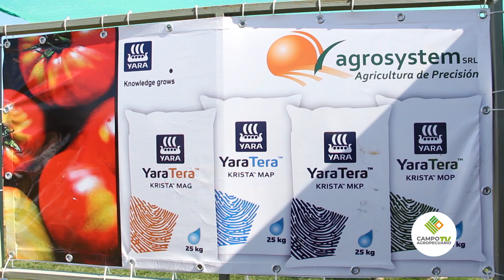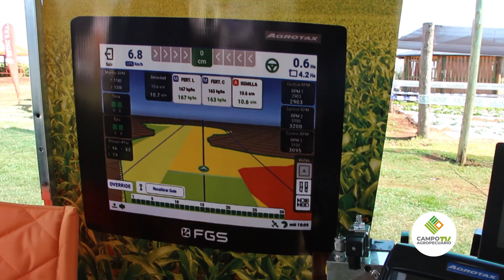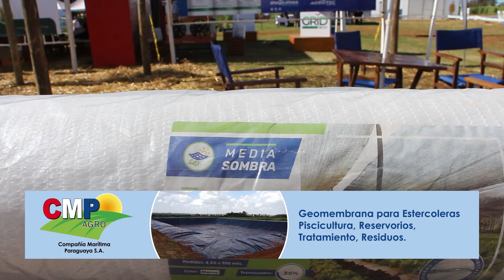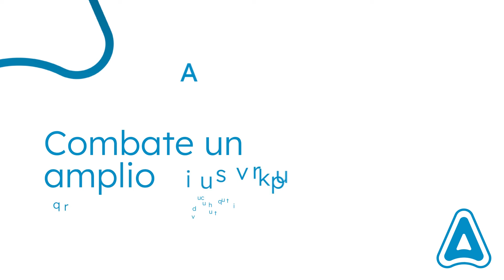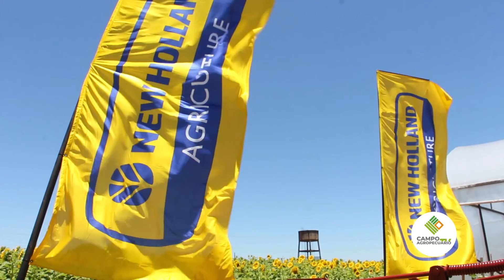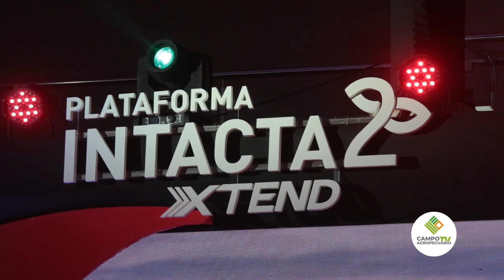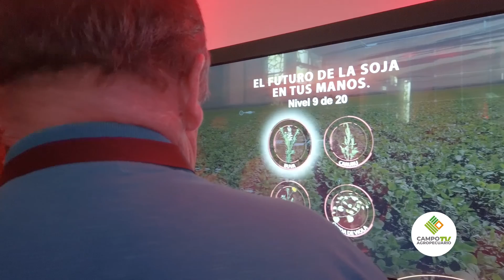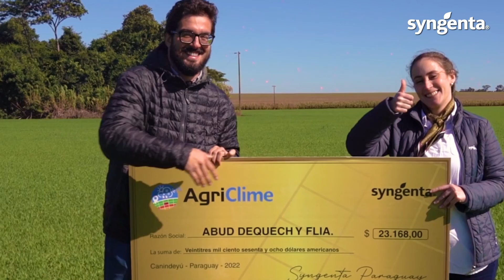𝗖𝗮𝗺𝗽𝗼 𝗔𝗴𝗿𝗼𝗽𝗲𝗰𝘂𝗮𝗿𝗶𝗼 𝗠𝘂𝗹𝘁𝗶𝗺𝗲𝗱𝗶𝗮 - 𝗣𝗿𝗼𝗴𝗿𝗮𝗺𝗮 𝗡𝗿𝗼 𝟭𝟳𝟱.